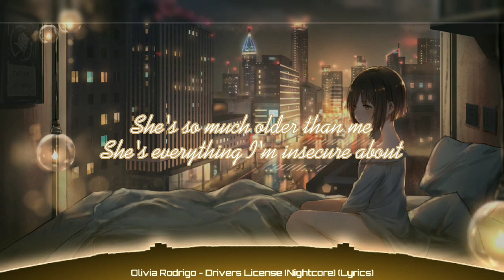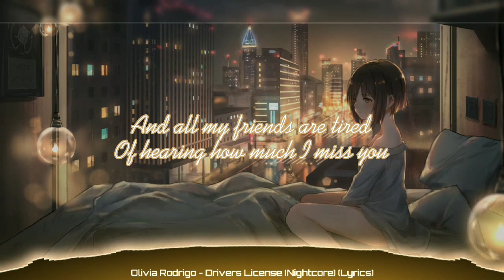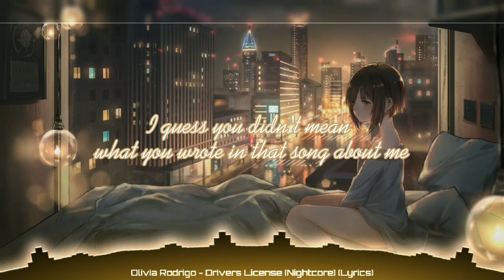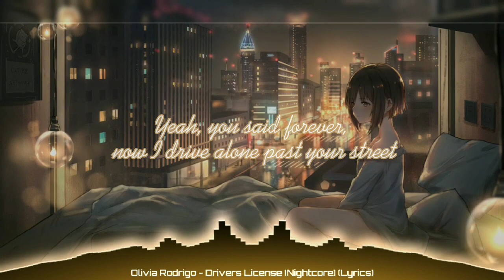Olivia Rodrigo - drivers license (Nightcore) (Lyrics)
➤𝐒𝐎𝐍𝐆: drivers license

➤𝐎𝐑𝐈𝐆𝐈𝐍𝐀𝐋 𝐒𝐎𝐍𝐆

I have only speed up and edited the pitch, If you have an issue with me posting this song or picture please contact me through one of my social networks or YouTube private messaging system. Once I have received your message and determined you are the proper owner of this content I will have it removed, no argument at all thankyou

➤𝐋𝐈𝐍𝐊 𝐈𝐌𝐀𝐆𝐄

➤Olivia Rodrigo
(Song Artist)

➤drivers license

Cryin' 'cause you weren't around